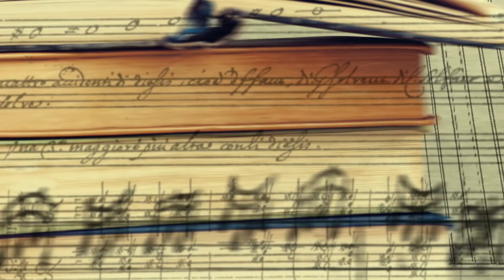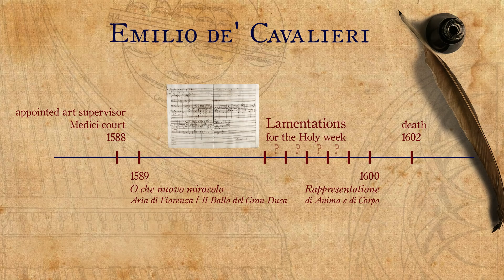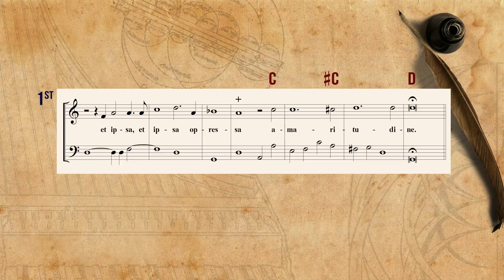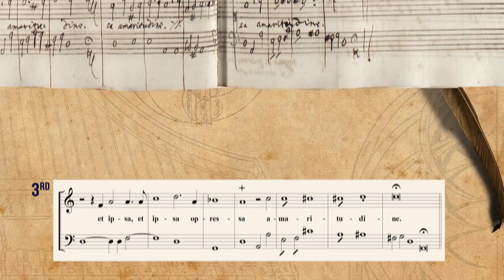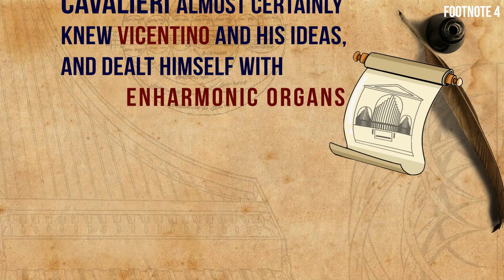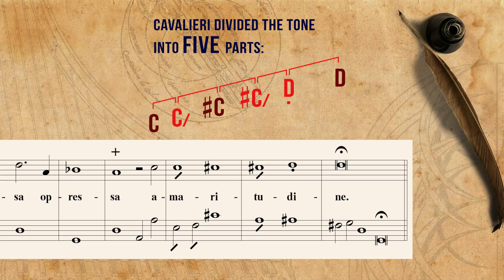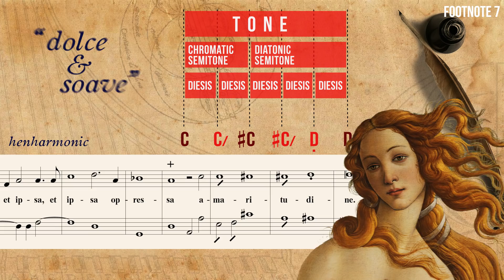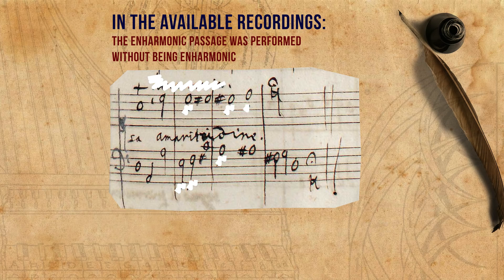Emilio de’ Cavalieri’s mysterious enharmonic passage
Soprano: Alice Borciani
Organ: Johannes Keller
Audio: Omri Abram

Special thanks to Anne Smith and the Hochschule für Musik Basel / Schola Cantorum Basiliensis.